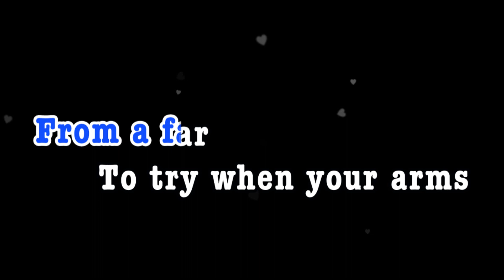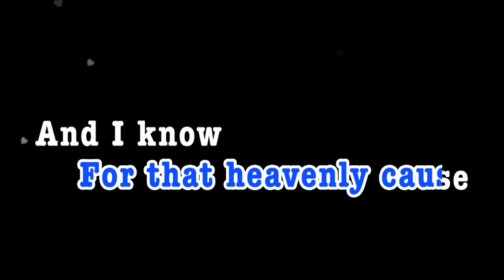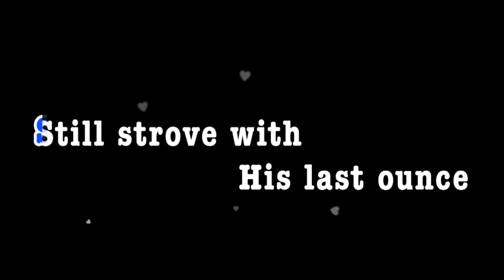IMPOSIBLE DREAM | Matt Monroe | KARAOKE CREATOR STUDIO